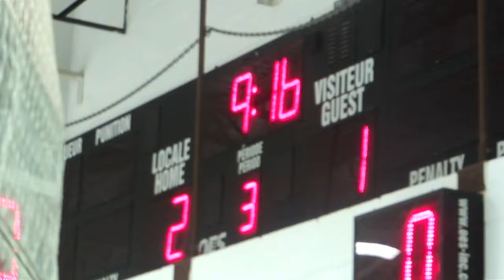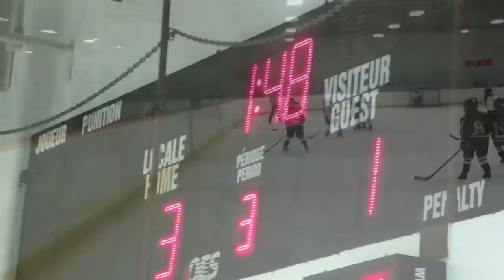OGHA Ottawa 1 (FireBolts) vs Cumberland-Gloucester-1 (Lightening)- W3-1 - Feb 15 2014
Goal 1: #12  Hanna M.    00:39
Goal 2: #12  Hanna M.    03:05
Goal 3: #12  Hanna M.    04:26   (hat-trick!)